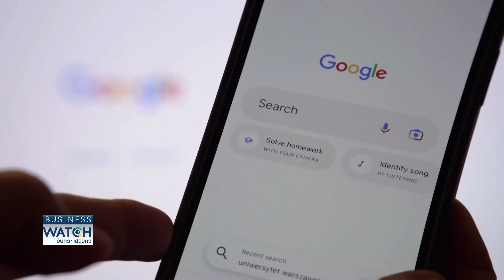ซีอีโอทั่วโลกหันพึ่ง AI ได้เปรียบแข่งขัน | BUSINESS WATCH | 26-07-66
มาดูมุมุมองของซีอีโอทั่วโลก ในสหรัฐฯ และไทย ถึงการนำ Generative AI เข้ามาใช้ในองค์กรว่าปัจจุบันมีมากน้อยแค่ไหนและแนวโน้มในอนาคตจะเป็นอย่างไร ฝั่งพนักงานจะได้รับผลกระทบหรือไม่ แต่การมาของกระแสการเข้ามาของ ChatGPT ทำให้บริษัทผู้พัฒนาเอไอมีรายได้สูงขึ้นแบบก้าวกระโดดเลยทีเดียว

ทั่วโลกตระหนักถึงการมาของเอไอ เร่งถกความเหมาะสมใช้งาน การควบคุมดูแล หวั่นภัยคุกคามตำแหน่งงานของมนุษย์ กระทบทุกอุตสาหกรรม หลายธุรกิจเดินหน้าลงทุนคาดใช้เงินไม่ต่ำกว่า 1 ล้านล้านดอลลาร์สหรัฐ วงการข่าว-คนบันเทิงสะเทือนเมื่อเอไอกำลังเข้ามาแทนที่

facebook live : TNN LIVE
Line : @TNNONLINE
Youtube Official : TNNONLINE